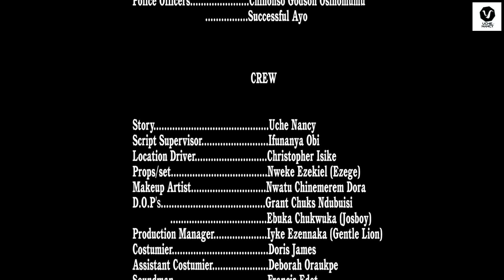NANCY'S TROUBLE 4 (New Movie) Toosweet/Sonia Uche/Georgina 2021 Trending Nigerian Nollywood Movie